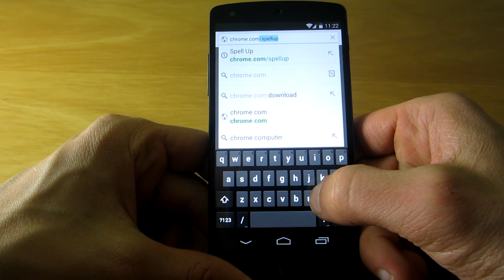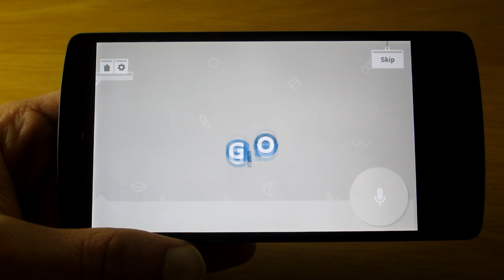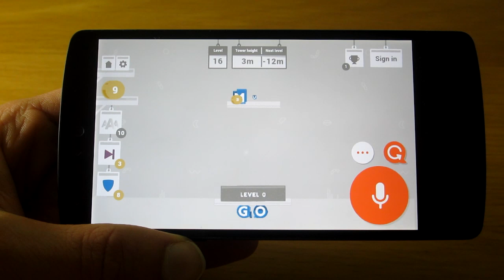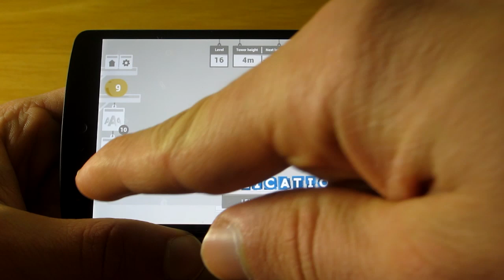How to Play Spell Up - The New Chrome Experiment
Improve your spelling skills by playing this innovative voice-powered educational game by Google!